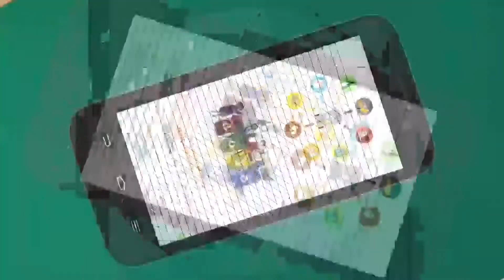DEGRADAÇÃO DO SOLO | SEDUC AMBIENTAL